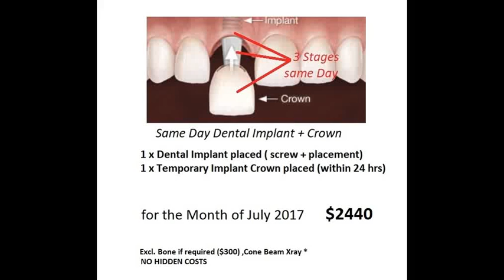Same Day Dental Implant $2440 Implant + Temporary Crown Perth Dr Jose Nunes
Same Day Dental Implants ( Immediate Loading ) a Dental Treatment where  Dental Implant is placed , Impressions taken and within 24 hours a Temporary Dental Implant Crown placed.  The July Special is $2440 for both placement and Temporary Crown.

Critical Gingival levels are maintained - keeping Aesthetics gingival when placing both DEntal Crown and Implant on the same day.  What are the risks associated with Immediate loading? The risk is 1 % but we do replace a failed IMplant - of which 1% do fail. WE replace this Free of charge to the patient . The risk falls with the Implantologist. Applecross Dental Implants, Mount Pleasant Dental Implants, Booragoon DEntal Implants, Myaree DEntal Implants, Bicton DEntal Implants  . We are 500 Meters from Bull Creek Station and for smile.com.au members it is a locked in price